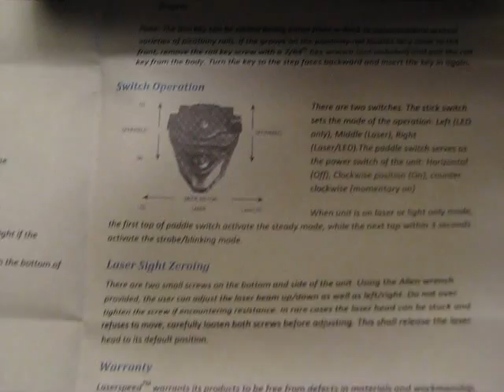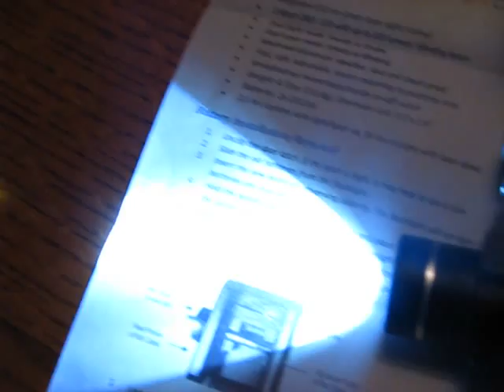LaserSpeed 220 Lumen LED Light w/Green Laser